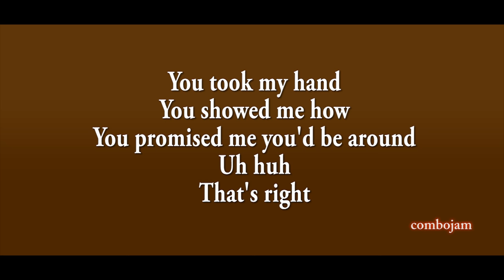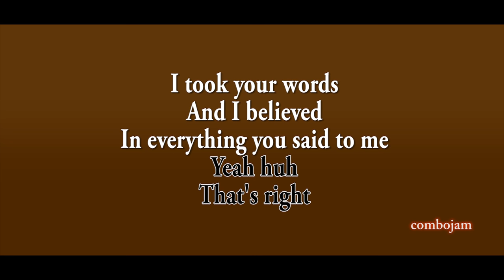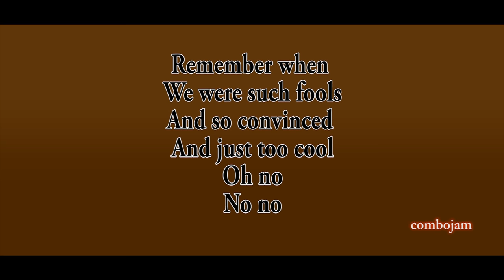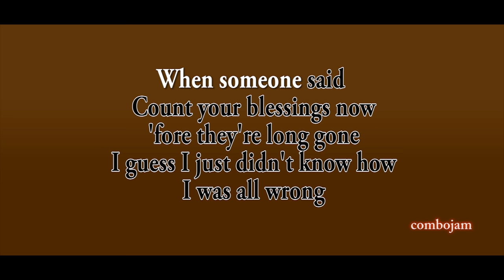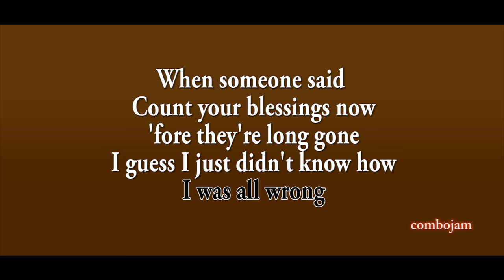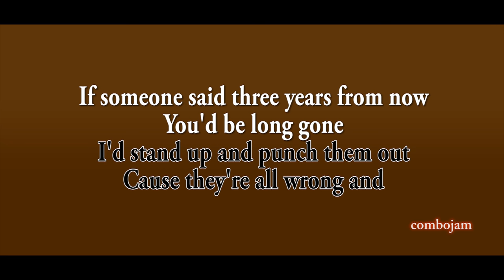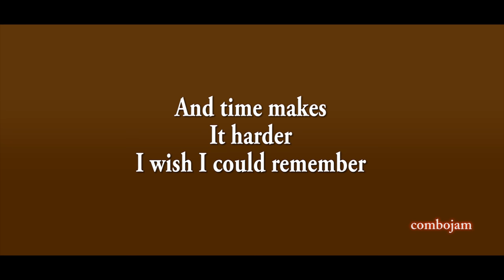Who Knew - Pink (Acoustic Karaoke)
Who Knew by Pink acoustic version karaoke in Guitar, Cello